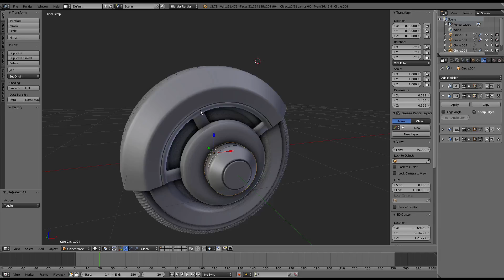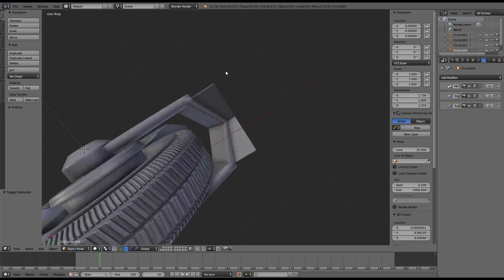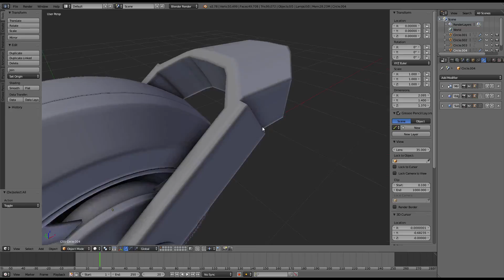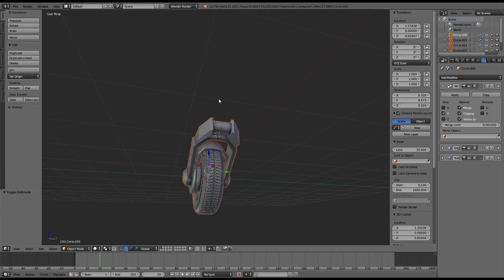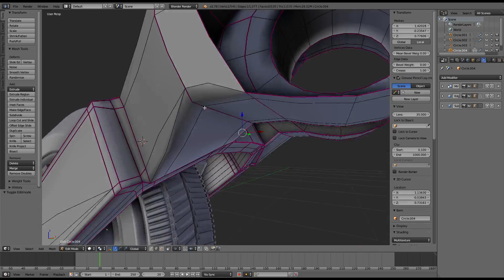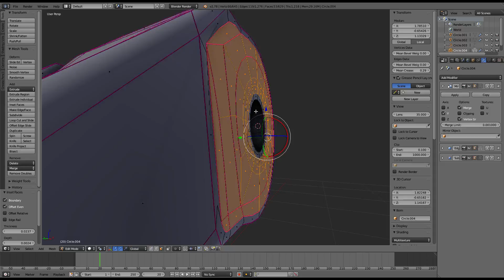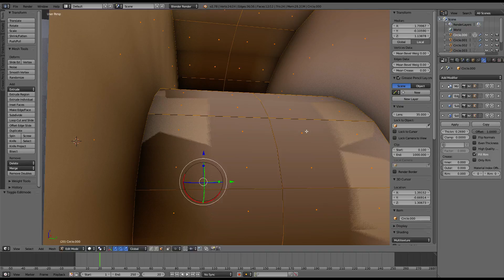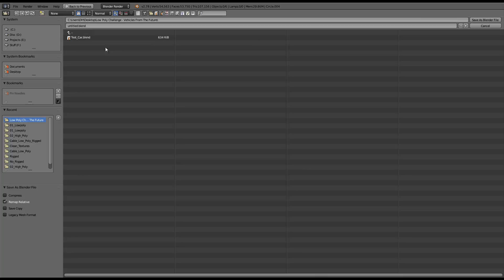Modular Sci-fi Vehicle set - WIP 3